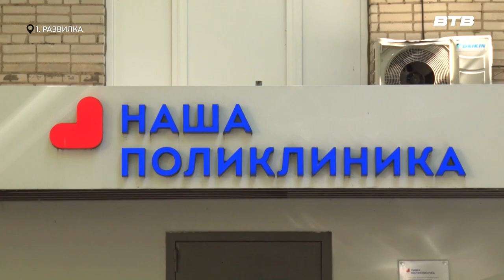СОВЕТЫ ВРАЧА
В современном обществе вакцинация играет значительную роль в
сохранении здоровья людей и снижении заражения различными болезнями.
Сезонные прививки от гриппа для многих стали уже привычной процедурой. Но врачи напоминают о необходимости прививаться от ещё одной группы
заболеваний.